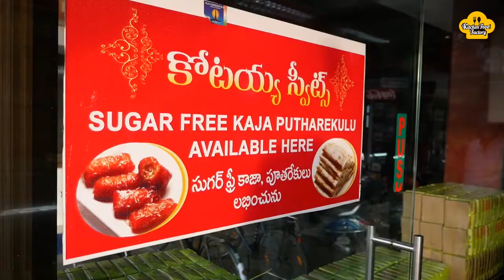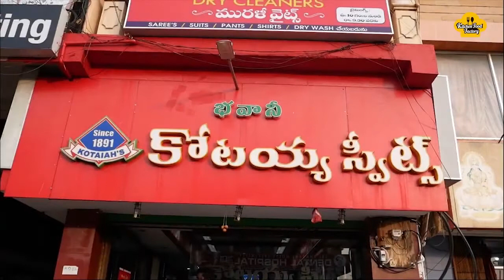Pootharekulu Recipe | How To Make Sugar Pootharekulu Recipe | Kitchen Food Factory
Pootharekulu Recipe. Today, we present to you the Andhra special sweet Tasty Sugar Pootharekulu making procedure.
Do Watch and try it!

Hey Guys!

Welcome to our official YouTube channel Kitchen Food Factory. Here, we show you the Best simple and tasty food recipes. Also, some very delicious dishes to cook on your special occasions.